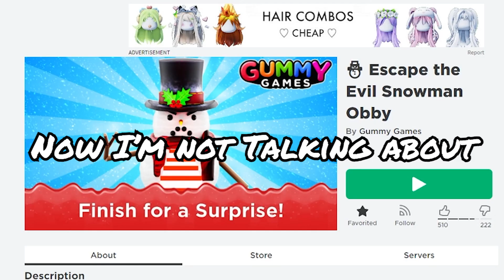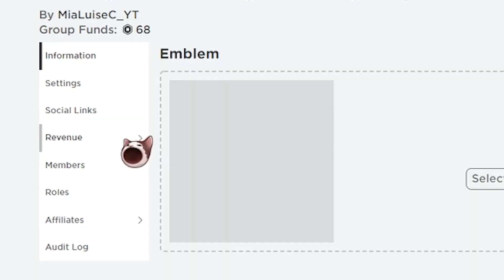I played the weirdest Christmas Game on Roblox EVER...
Today I played probably the STRANGEST Christmas Game on EARTH

2. Like

To be in my next video;
2. Like
3. Join my roblox group, a link to it is;
By joining it, you can:
1. Buy my OFFCIAL MERCH
2. Friend me
3. Join me when I'm in game!

You can join it if you want!